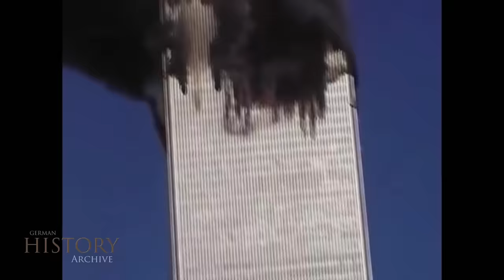150 USA 2001 ▶ 9/11 New York WTC World Trade Center Twin Towers (1/2) Unseen Footage Eyewitness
USA 2001 ▶ 9/11 New York Unseen Raw Footage Eyewitness (Part 1/2) WTC World Trade Center - Twin Towers collapse (September 11, 2001)
Part 1 & 2: People falling out of the building across the video.
10:15 beginning
11:10 more people fall out of the building
Rigor mortis has set in among still unsuspecting observers.
11:25 Explosion of the second tower. No plane is heard, only an explosion. There is no talk about any plane.
From 12:20 there is talk about bombs.
12:50 Woman says "It's definitely a bomb".
13:46 Man "It is a bomb, they knew everyone will be looking at it, this is sick".
15:50 A woman starts asking the question in the round if it was a plane or a bomb. all answers "a bomb". Woman: "...because they say (media) it was a plane."
Man ''What are they talking about? It just suddenly exploded out of nowhere. It just blew up!... 2 minutes ago"
16:18 Man "There was no fucking plane! What the fuck are they talking about?"
16:36 The group is now starting to have doubts.
20:20 Another woman asks if it was a plane. Man unequivocally denies it flew into the air.
23:40 Man who was on 59 floor, made it down, has no idea if it was a plane.
24:46 Broken glass on ground even though explosion was upstairs. Reference to explosions underground at the WTC.
31:58 The cameraman is asked by a passerby what happened, he answers that he doesn't know what happened to the first tower but the second tower blew up. It was a bomb. "Definitely a bomb" he repeats. The passerby repeats the official info, the cameraman contradicts him convincingly.
At the end he repeats himself: "It was a bomb."
Menschen fallen über das gesamte Video aus dem Gebäude.
10:15 beginnend
11:10 weitere Menschen fallen aus dem Gebäude
Schockstarre hat bei den noch ahnungslosen Beobachtern eingesetzt.
11:25 Explosion des zweiten Turms. Es ist kein Flugzeug zu hören, nur eine Explosion. Es wird über kein Flugzeug gesprochen.
Ab 12:20 wird über Bomben gesprochen.
12:50 Eine Frau sagt "Es ist definitiv eine Bombe"
13:46 Mann "Es ist eine Bombe, sie wussten, dass jeder drauf schauen wird, das ist krank".
15:50 beginnt eine Frau die Frage in die Runde zu stellen ob es ein Flugzeug oder eine Bombe war... alle Antworten "eine Bombe"...
Frau: "... denn die sagen, (Medien) es war ein Flugzeug."
Mann ''Was reden die? Das ist einfach aus dem Nichts plötzlich explodiert. Es ist einfach in die Luft gegangen!... Vor 2 Minuten"
16:18 Mann "Da war kein scheiß Flugzeug! Worüber reden die verdammt nochmal?"
16:36 Die Gruppe beginnt nun zu zweifeln.
20:20 fragt eine andere Frau ob es ein Flugzeug war. Mann verneint eindeutig, es flog in die Luft.
23:40 Mann der im 59 Stock war, es runter schaffte, hat keine Ahnung ob es ein Flugzeug war.
24:46 zerbrochenes Glas am Boden obwohl die Explosion oben stattfand. Hinweis auf Explosionen im Untergrund des WTC.
31:58 wird der Kameramann von einem Passant gefragt was passiert sei, er antwortet ihm dass er nicht weiß was beim ersten war aber der zweite Turm flog in die Luft. Es war eine Bombe. "definitiv eine Bombe" wiederholt er. Der Passant wiedergibt die offizielle Info, der Kameramann widerspricht ihm überzeugend.
Am Ende wiederholt er sich: "Es war eine Bombe."

9 11, USA, 2001, New York, WTC, world trade center, wtc, twin towers, september 11, raw, footage, eyewitness, unseen, history, terror, attack